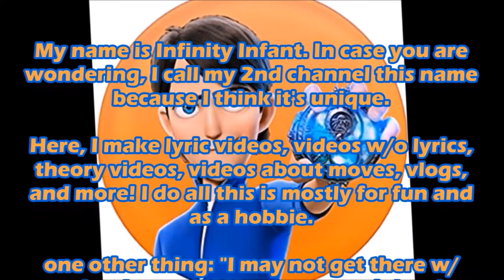Trollhunters (Part 5)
Recorded Books and One Click Digital Present:

Trollhunters

By Guillermo del Toro and Daniel Kraus
Illustrations by Sean Murray
Narrated by Kirby Heyborne

Young Adult, 2015